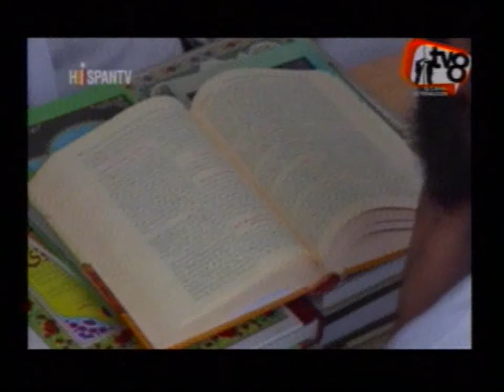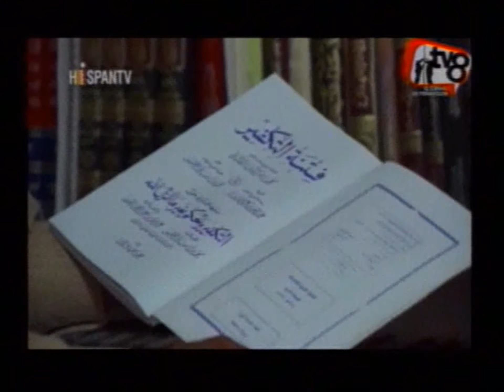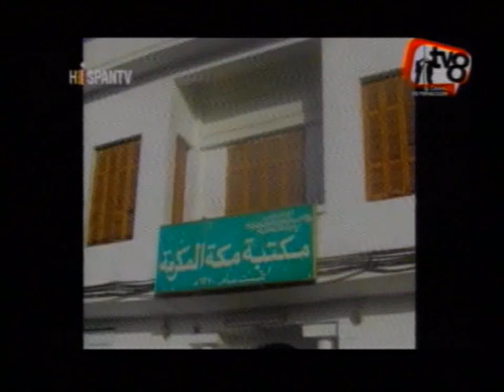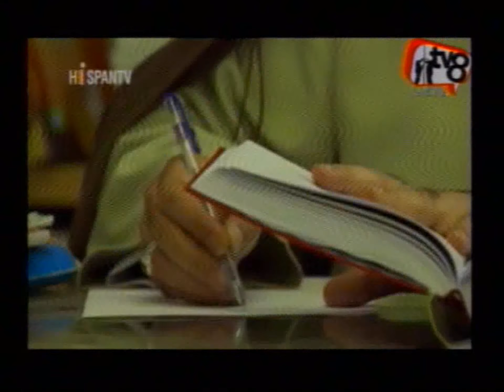documentales "NO ES MI NOMBRE" 21/11/15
MANUEL NOS LLEVA AL MEDIO ORIENTE PARA CONOCER QUE ES EL ESTADO ISLAMICO. EN UN DOCUMENTAL REALIZADO POR HISPANTV , "NO ES MI NOMBRE" PROGRAMA EMITIDO Y GRABADO EN VIVO DESDE LOS ESTUDIOS DE PEÑALOLEN TV CANAL 8